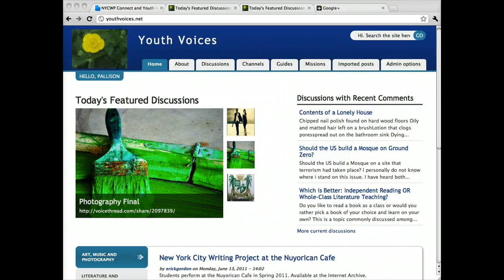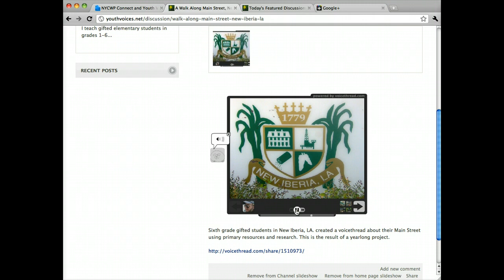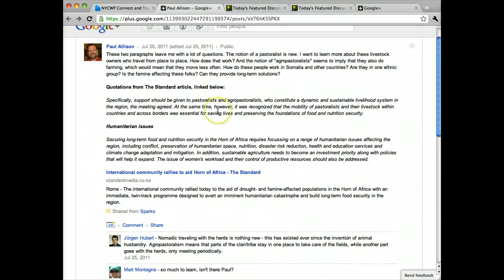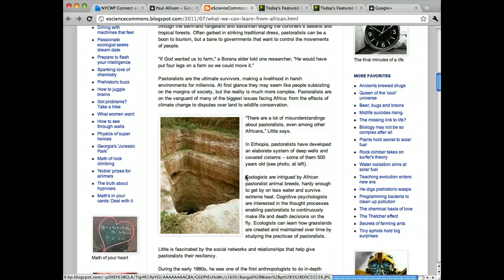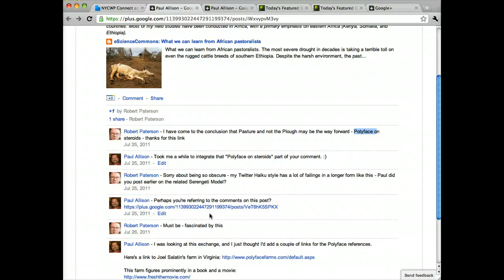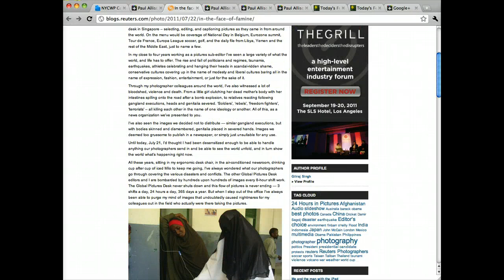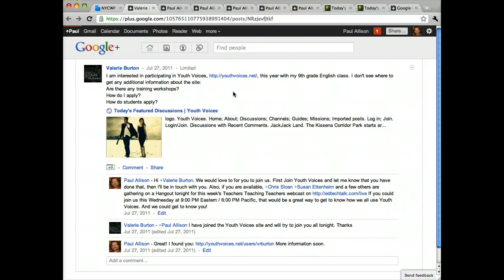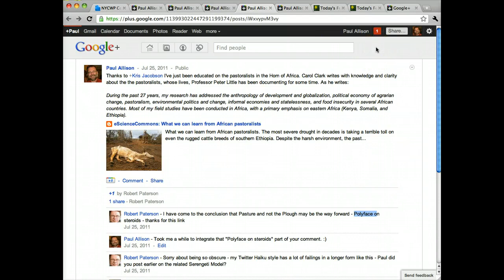Why we want students to work on Youth Voices